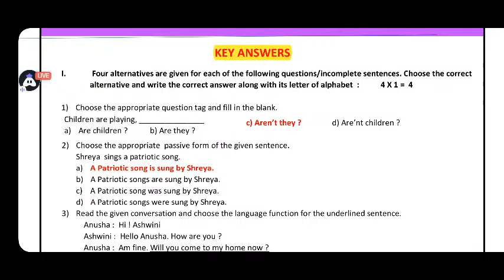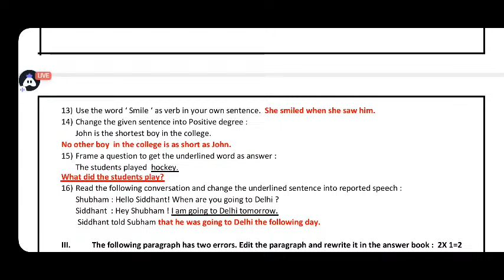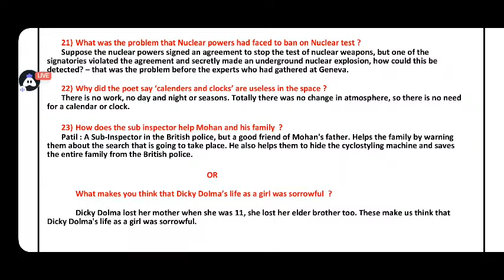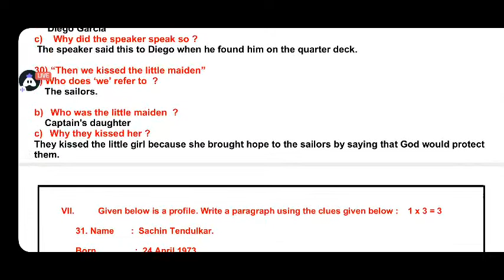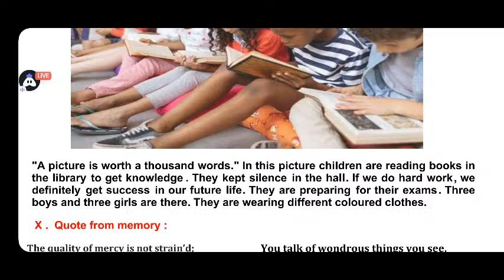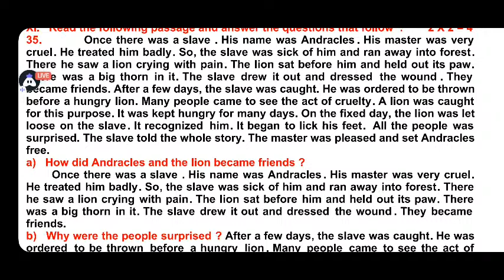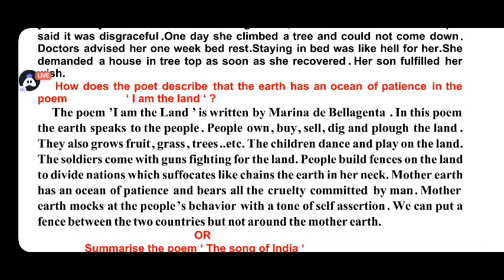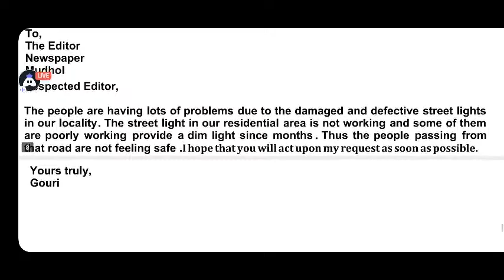MUDHOL BLOCK LEVEL SSLC ENGLISH PREPARATORY EXAM 2023 QUESTION PAPER & KEY ANSWERS#youtube